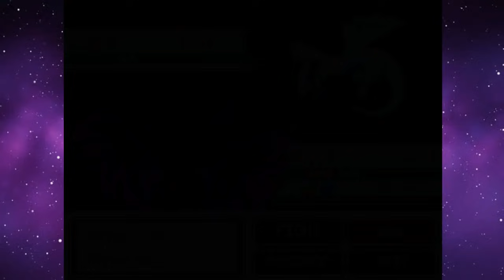POPAT HO GAYA😂 ! | Pokemon Insurgence Gameplay EP18 In Hindi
JABARDAST MEGA EVOLUTION !

(You Will be Able To Download After Skipping The Ad )

Where To put The Save File :- Windows (C:)- Users- (PC NAME)- Saved Files- Extract The Folder from The rar File and past it here !
Now Run The Game !